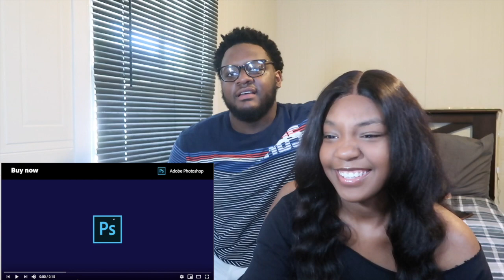Victorious jokes you might have missed as a child | REACTION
COUPLE CHANNEL!